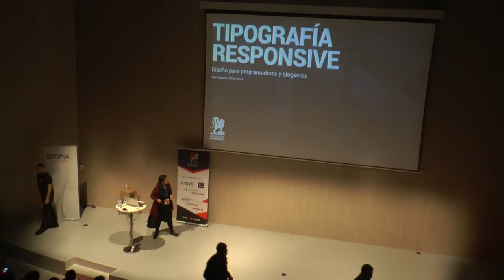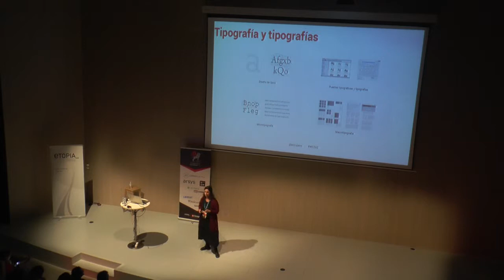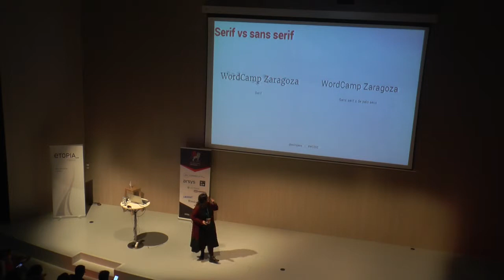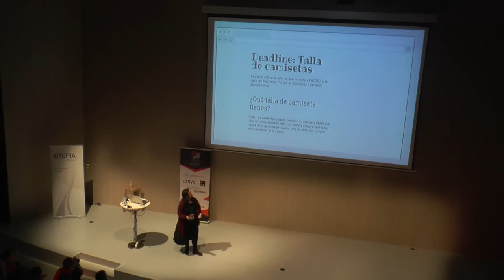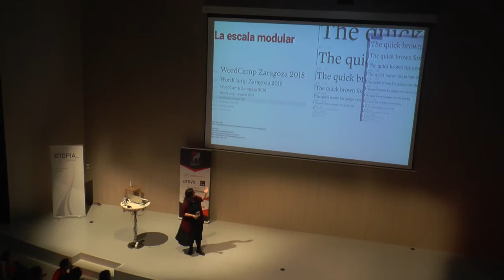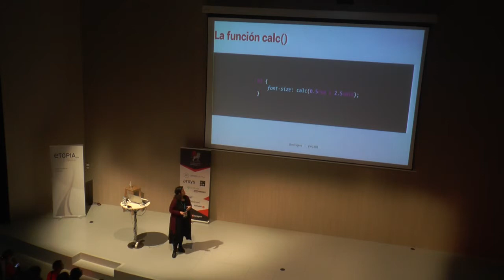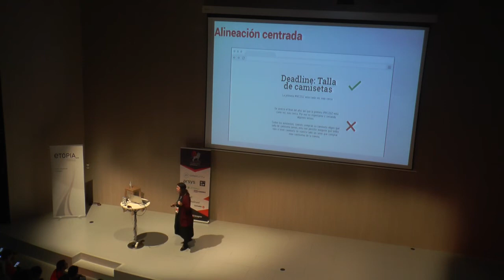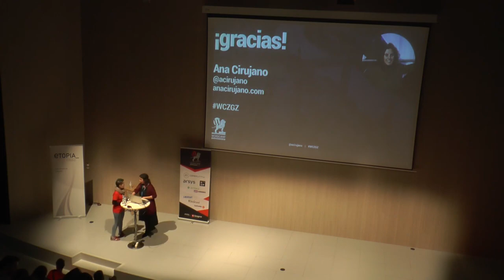Ana Cirujano: Tipografía responsive: diseño para programadores y blogueros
Diseñar es resolver problemas de comunicación.
Cada vez que creamos un documento para comunicar algo, ya sea una presentación de Power Point o una página web con WordPress, necesitamos tomar decisiones de diseño: el tamaño de la letra, el interlineado, la partición de líneas…
Veremos algunas recomendaciones de tipografía que nos ayudarán a construir mejores sitios web responsive para todos los usuarios.